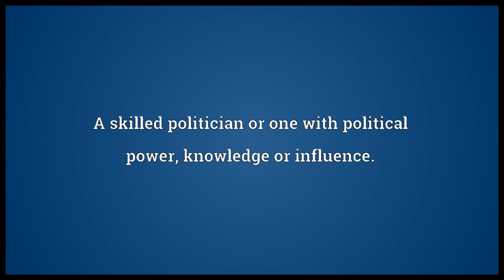Statist Meaning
Video shows what statist means. A skilled politician or one with political power, knowledge or influence.. A statistician.. A supporter of statism..  statist pronunciation. How to pronounce, definition by Wiktionary dictionary. statist meaning. Powered by MaryTTS